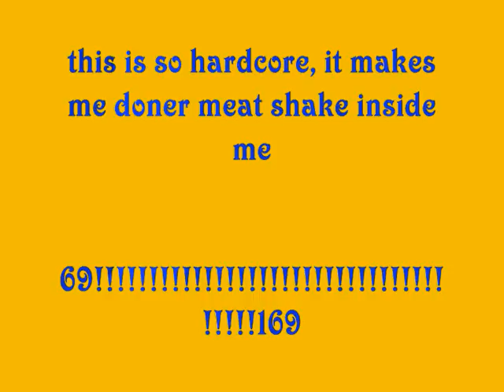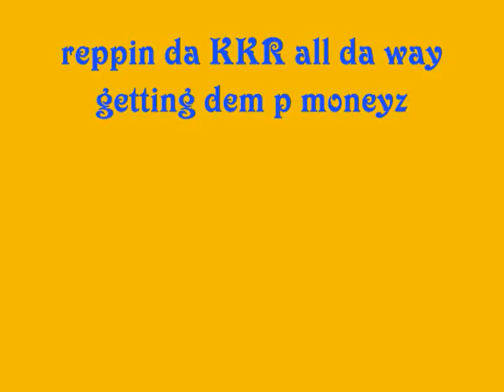Dj Sanjri 69 - hardcore vibes (the better one)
i am back bringing more hardcore to you... dj testo come round and show me things, but i showed him more..
ladiez i am hardcore in music and in other things ;)

KEBAB 69!